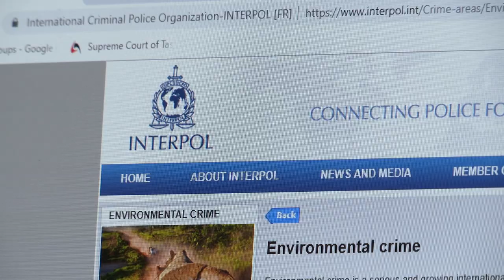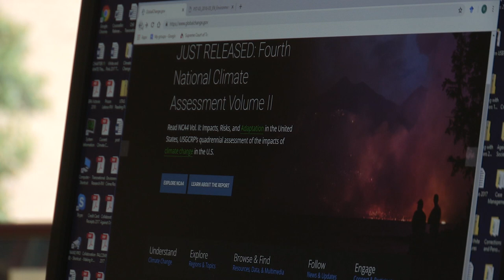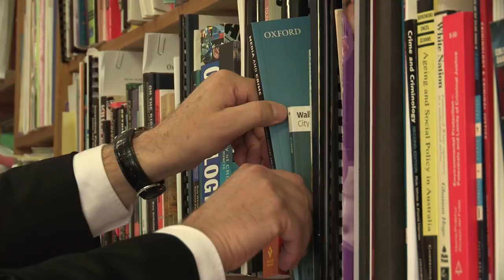Professor Rob White on green criminology | University of Tasmania